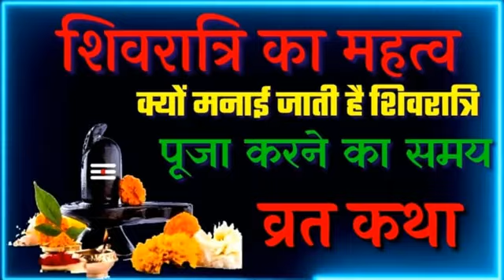Shivratri ka mahatwa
This documentary is based on Shivratri ka mahatwa#Deep Research. It is by Bol Bum. we always Try to Remember Indian Traditional Custom,it is world family system.